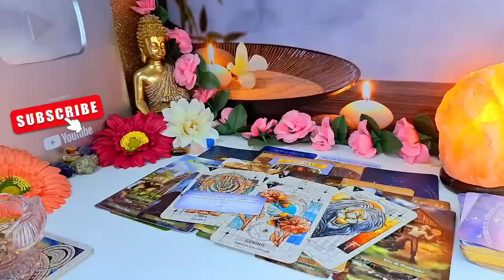SCORPIO THIS PERSON IS DONE STALLING🥰 THEY KNOW THEY LOVE YOU OVER ANYONE! THEY'RE READY TO COMMIT